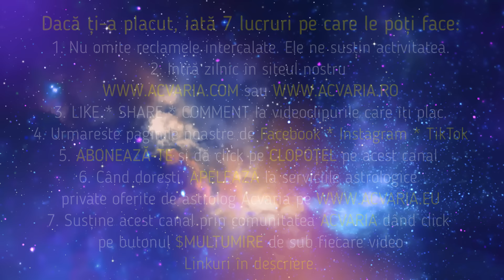Ce înseamna SHADOW WORK? 🌼Horoscopul saptamanii 11-17 MARTIE 2024 cu astrolog ACVARIA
HOROSCOPUL SĂPTĂMÂNII 11-17 MARTIE 2024 ⭐ Astrolog Acvaria te invita sa afli mai multe despre marile aspecte ale saptamanii. Afla din horoscop ce aspecte te tin pe loc sau care te pot sustine, ce evenimente astrale deosebite au loc.

NU UITA TE ROG DE🙏 📢 PETITIA ONLINE ”SUSTIN TRECEREA OREI DE NASTERE PE CERTIFICATUL DE NASTERE” 📝

🔴🔴🔴MERGI DIRECT LA:
0:00 Aspectele importante ale saptamanii:
VENUS IN PESTI
CONJUNCTIA SOARE-NEPTUN IN PESTI
24:56 Berbec
29:53 Taur
33:09 Gemeni
36:07 Rac
39:47 Leu
44:00 Fecioara
47:06 Balanța
49:55 Scorpion
52:44 Săgetător
57:21 Capricorn
1:00:25 Vărsător
1:05:03 Pesti

1. CONSULTATII ASTRO-TAROT ONLINE SAU LA TELEFON AICI 🔵
2. Comanda HOROSCOPUL TAU PERSONALIZAT 🔵